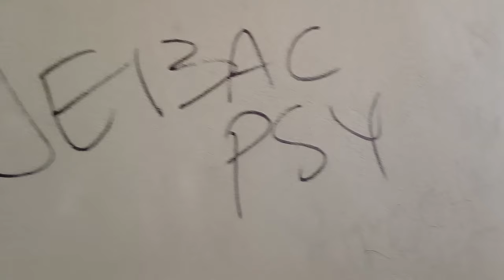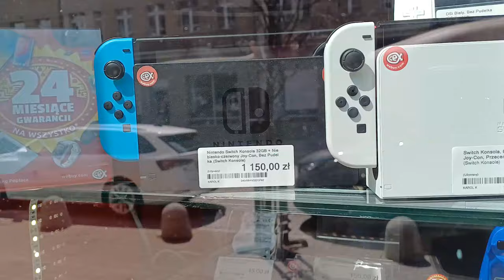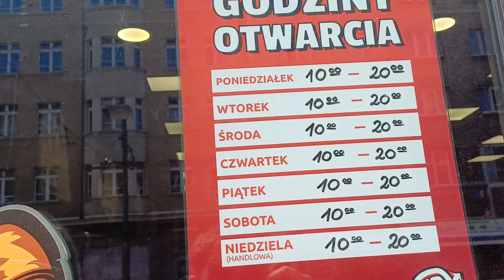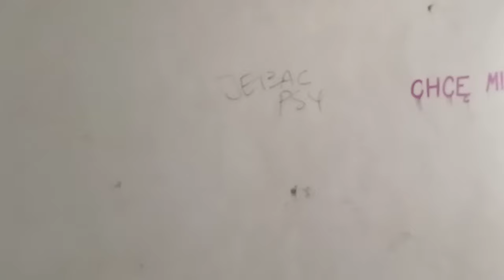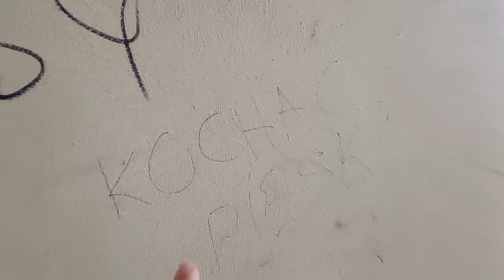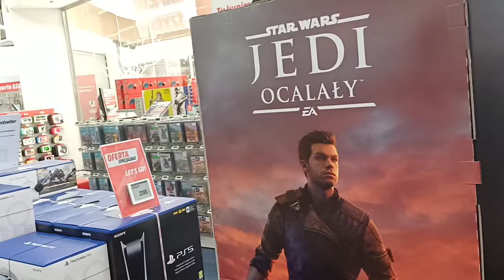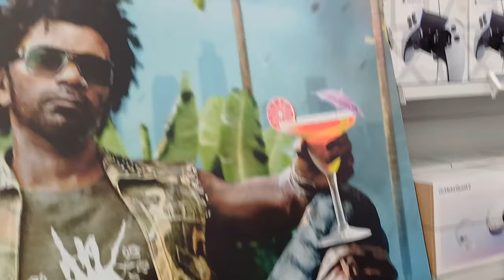​@Sonic1994PL ORAZ @LadyRose90PL MNIE ODWIEDZILI